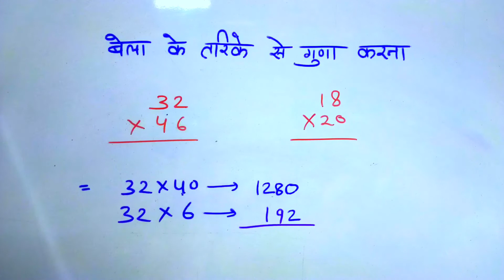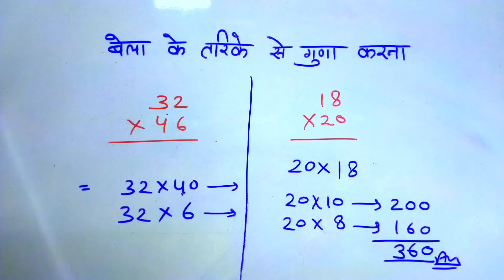बेला का गुणा करने का तरीका | guna karna| guna kaise karen| guna bhag | guna karne ka aasan treeka